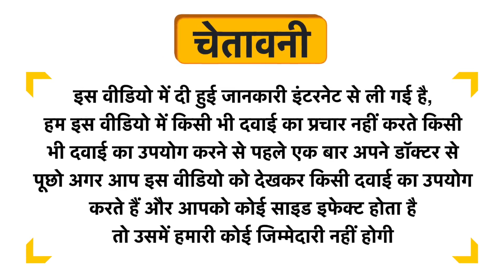Bone-GD Tablet Uses in Hindi | Side Effects | Dose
Bone-GD Tablet Uses in Hindi | Benefits | Side Effects | Dose